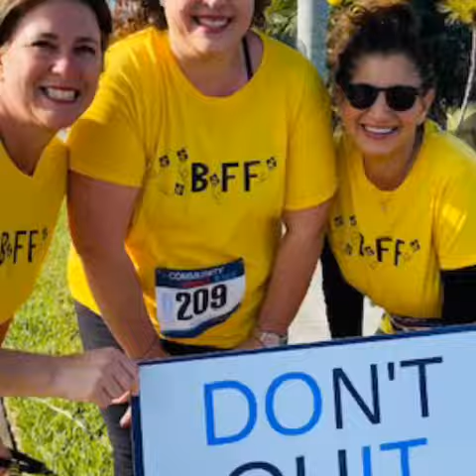SOG race 2020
The Community Spirit Race was unBEElievable! 🐝There were so many community members walking and running in support of local charities. Thank you to everyone who signed up to be on the 🐝FF team! We even had several winners from different age groups, which was very exciting! We can't wait for next year's race!